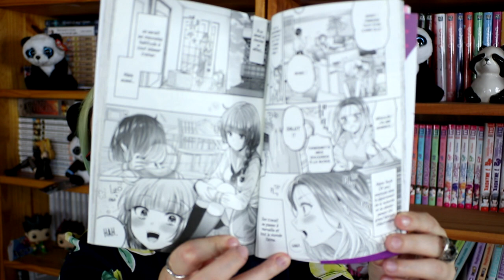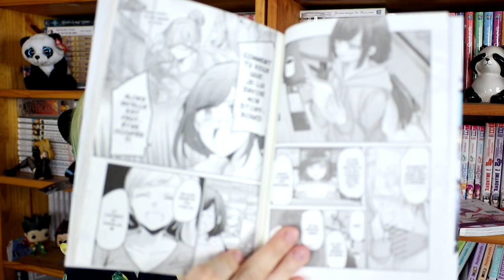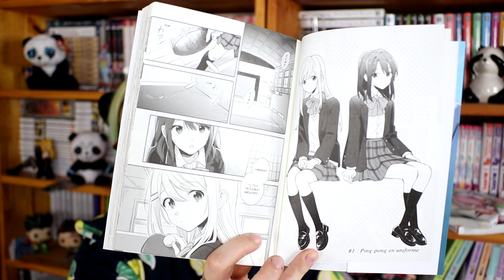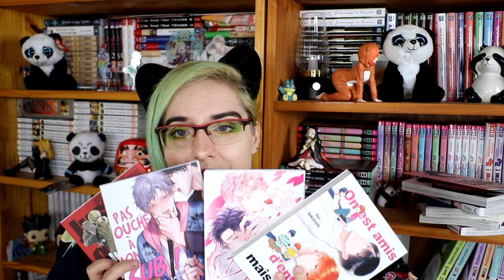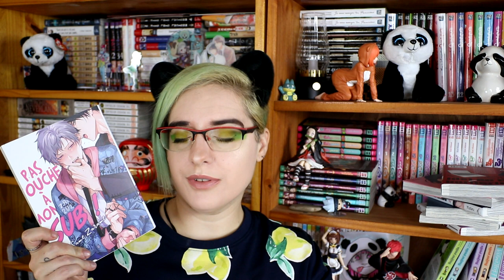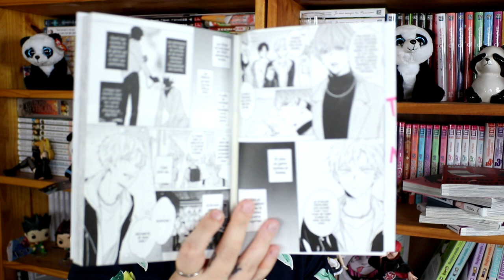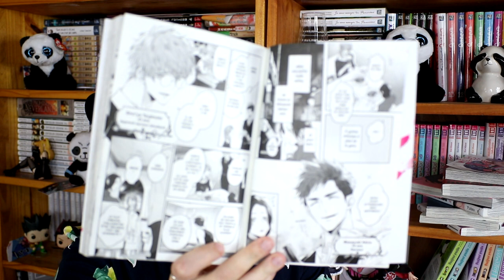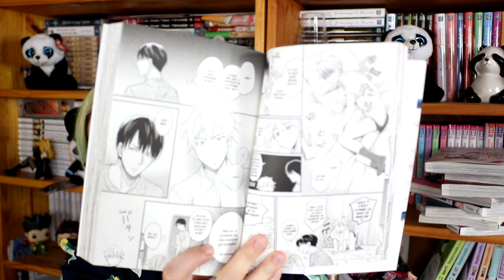Unboxing + de 70€ de manga - colis collab' avec Meian & Hana ! août 2024